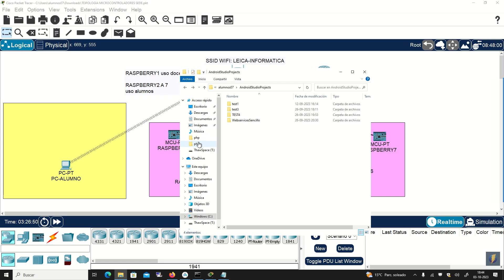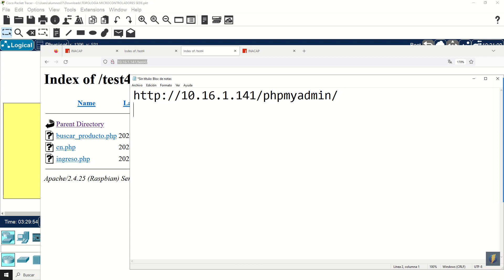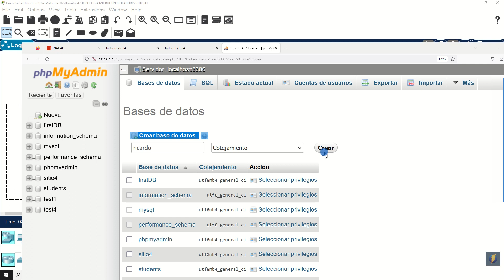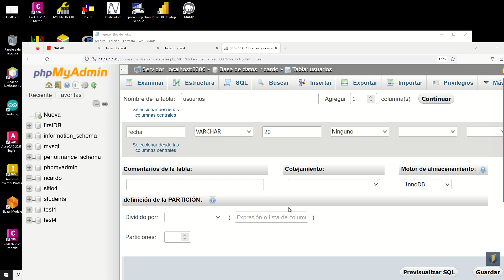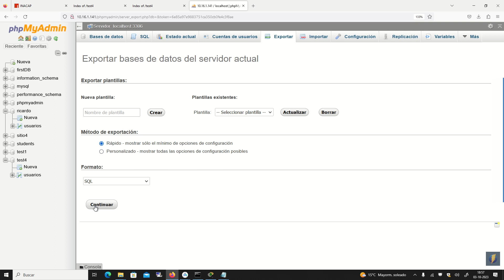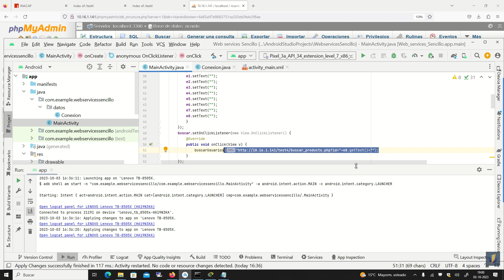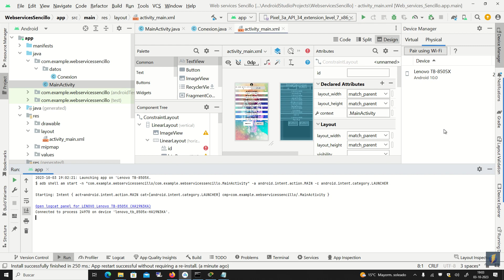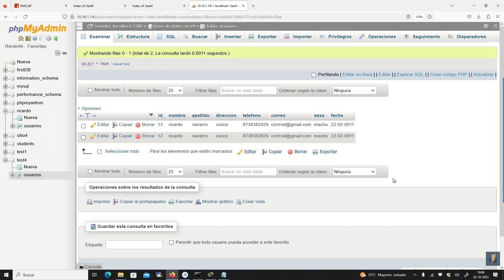CLASE 03-OCTUBRE-2023-APLICACIONES IOT-TALLER ANDROID STUDIO